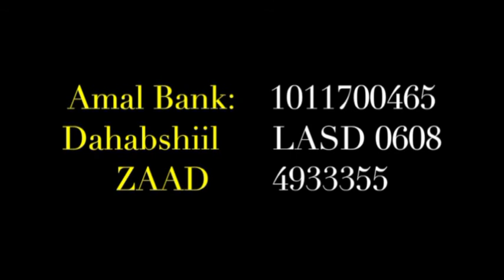Ka Qayb Qaado Dhismaha Machadka Khadiija